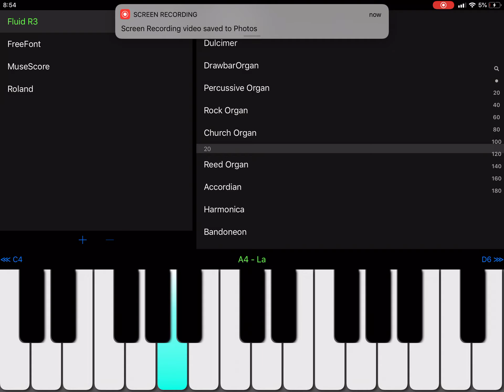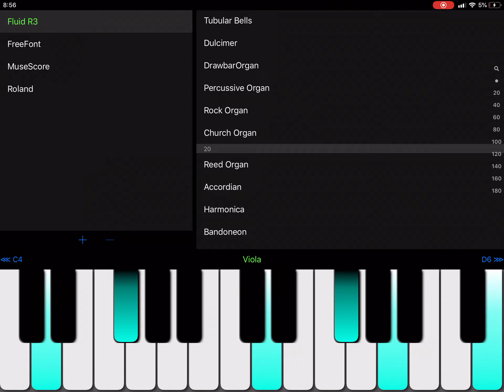beautifull and peace song